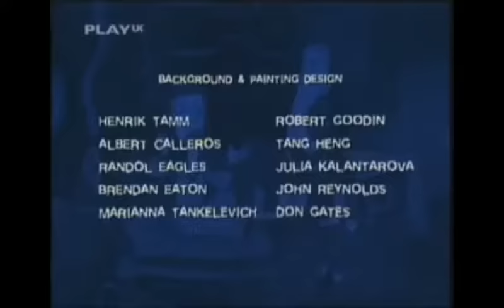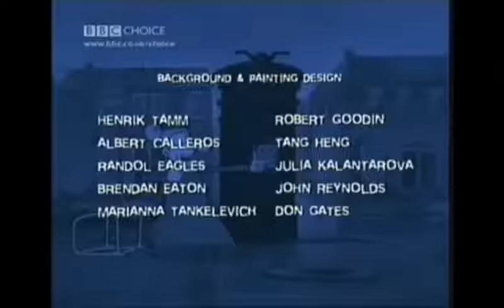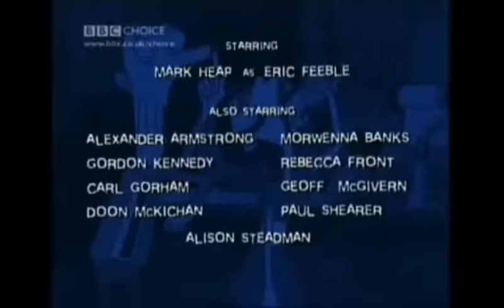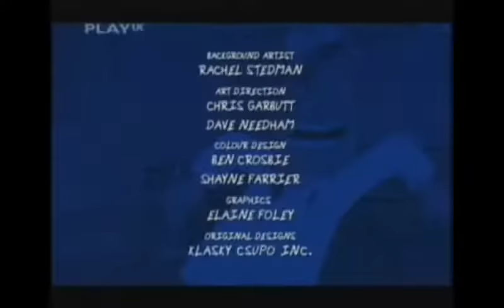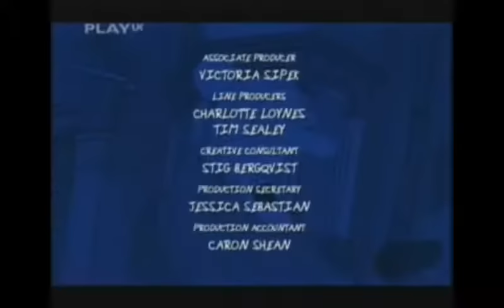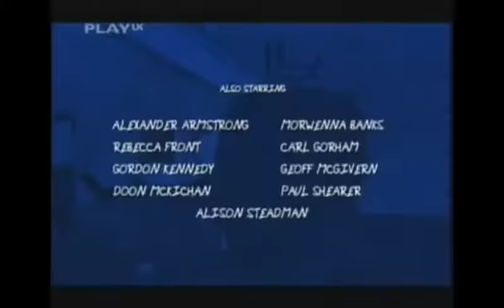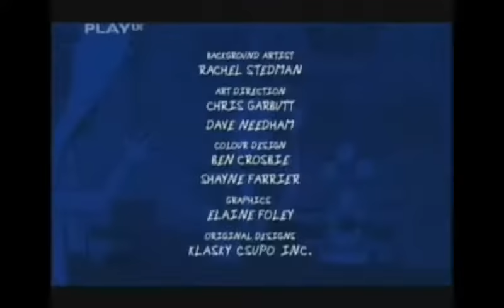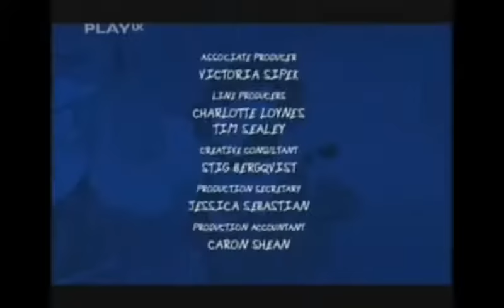Stressed Eric(Every episode in one video)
Season 1:
Episode 1-00:00:00
Episode 2-00:25:57
Episode 3-00:51:52
Episode 4-01:17:49
Episode 5-01:43:48
Episode 6-02:09:45
Season 2:
Episode 1-02:35:40
Episode 2-03:01:54
Episode 3-03:27:55
Episode 4-03:55:05
Episode 5-04:21:47
Episode 6-04:48:08
Episode 7-05:14:53